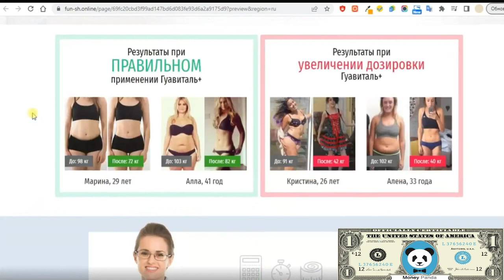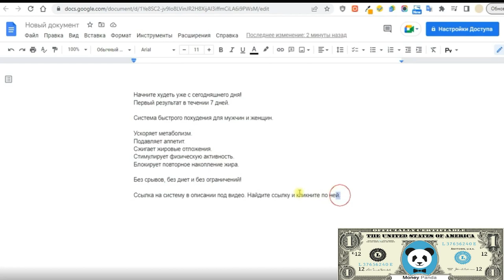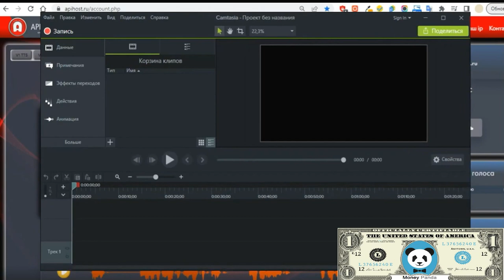Создание Рекламных Роликов Онлайн | Как Создать Продающий Рекламный Видеоролик #6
Создание Рекламных Роликов Онлайн | Как Создать Продающий Рекламный Видеоролик